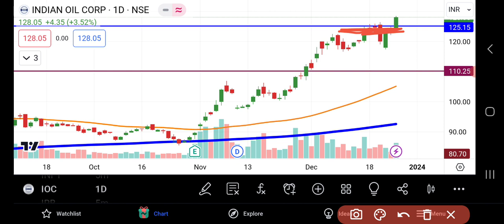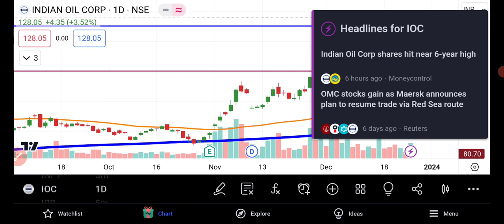IOC Share Latest Analysis | Indian Oil Corporation Share News